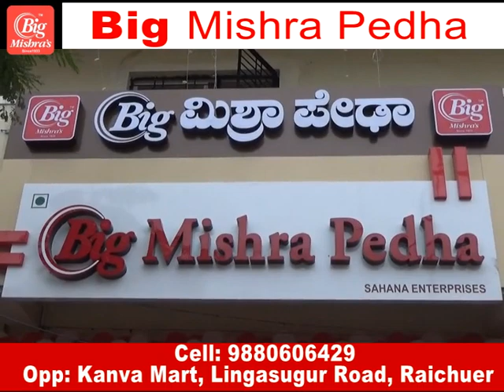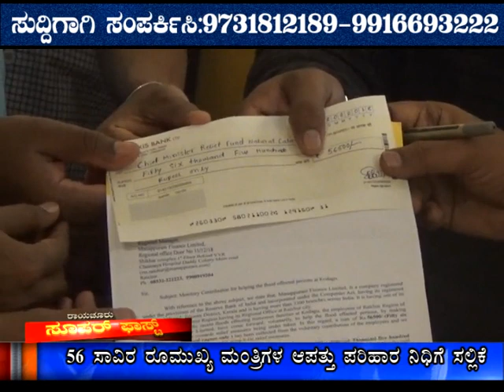IN CABLE NEWS RAICHUR 28 8 18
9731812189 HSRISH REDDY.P